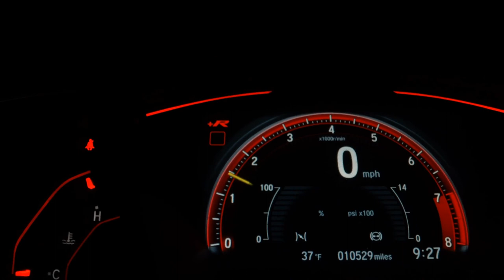FIAT STRADA - 2016 - Santo André/SP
Dados do Veículo
Veículo: FIAT / STRADA 1.8 MPI ADVENTURE CD 16V
Ano: 2015/2016
Combustível: FLEX
Portas: 3 PORTAS
Câmbio: Manual
Cor: BRANCA
KM: 69.000

✅ Alarme
✅ Ar Condicionado
✅ Ar Quente
✅ Direção Hidráulica
✅ Travas Elétricas
✅ Vidros Elétricos
✅ Trio Elétrico